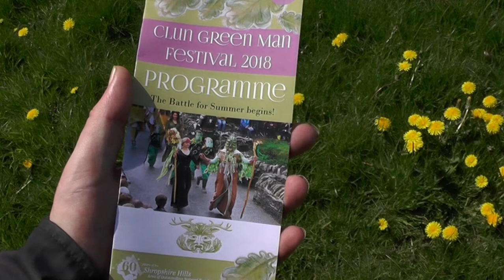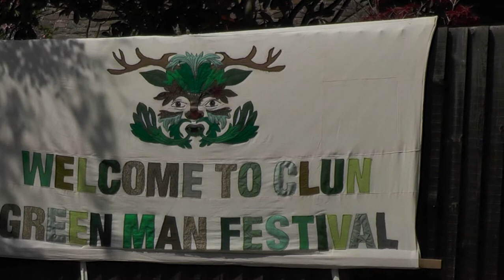SHROPSHIRE The Clun Green Man Festival 2018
For your interest - 'The Battle On The Bridge' starts at 16:34

I tried to do a shortened version for you
but only managed to cut a few minutes out

SONG 'HAL-AN-TOW'